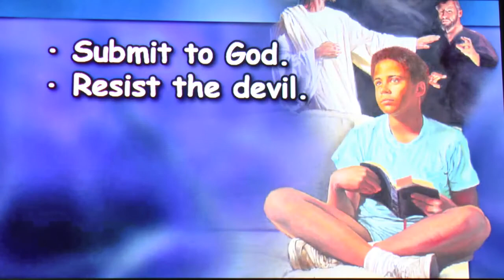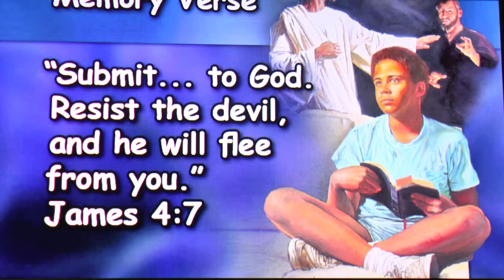Queen Esther - Melanie Dacles